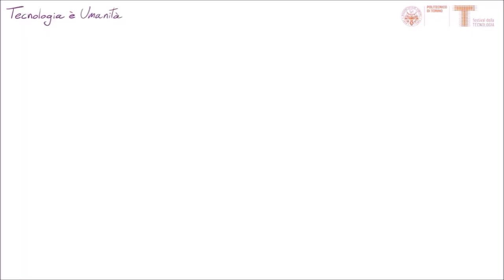Polietnico sfida il jazz 20191107 estrela e lua nova conclusione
Gianni Virone fiati, Guido Canavese pianoforte, Stefano Rosso contrabbasso, Donato Stolfi batteria. Coro PoliEtnico direttori Giorgio Guiot e Dario Ribechi.  Festival della tecnologia 2019, concerto "linguaggi -- il PoliEtnico sfida il jazz". Politecnico Aula Magna